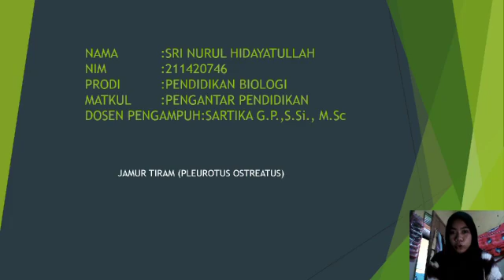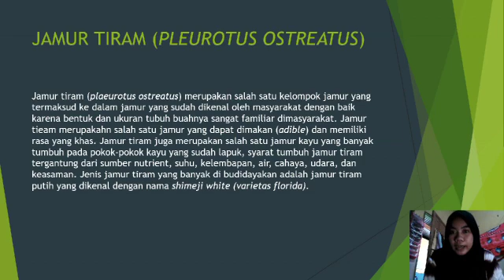Sri Nurul Hidayatullah 211420746